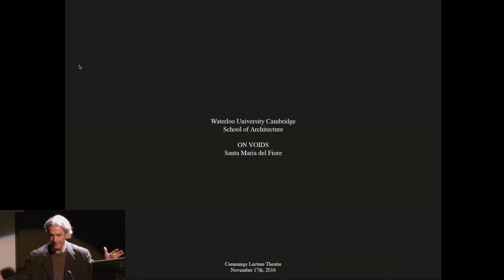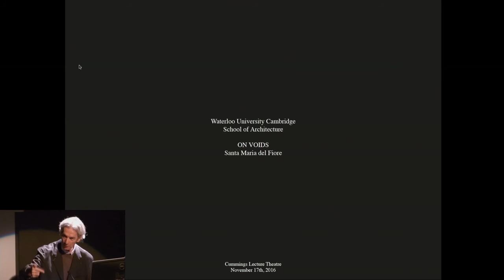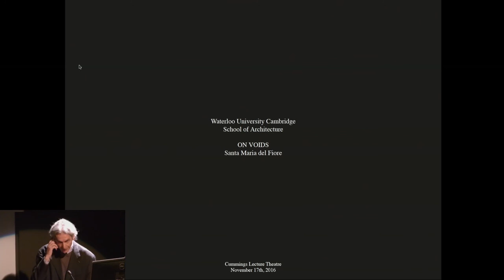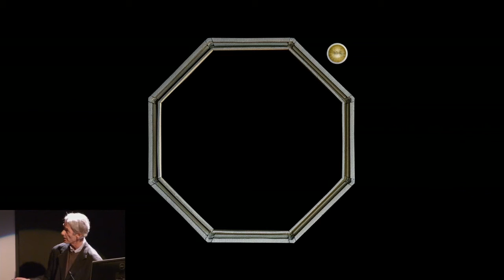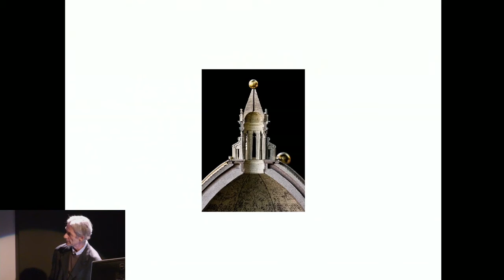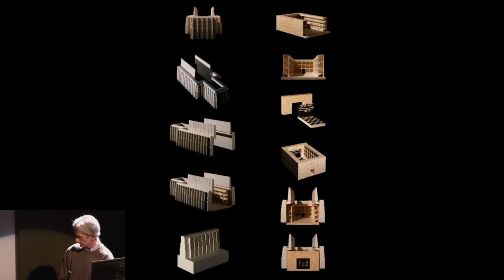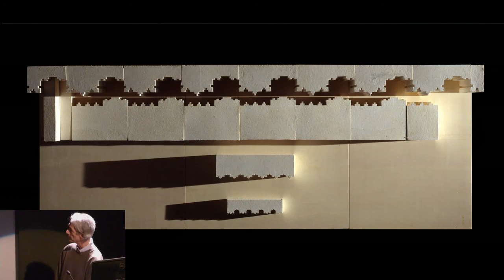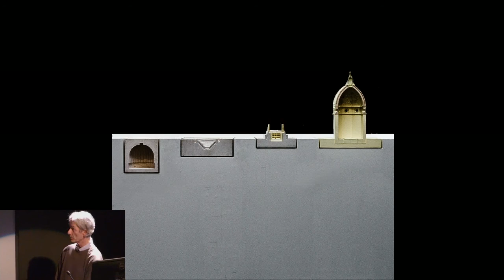Arriscraft Lecture : Renato Rizzi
Lonely Architecture: Soul, Matter